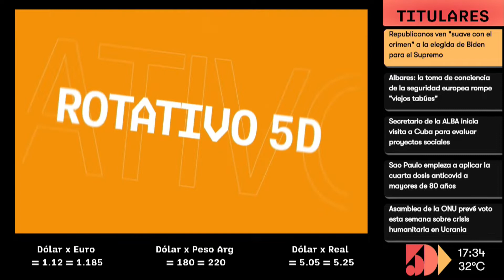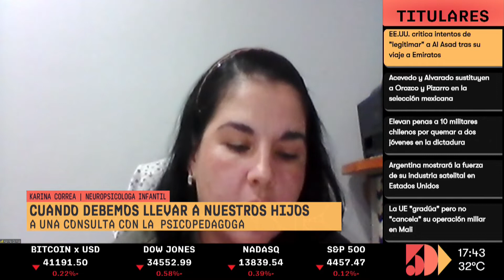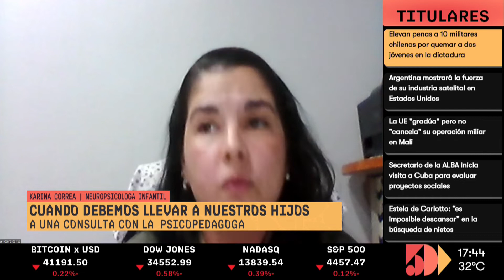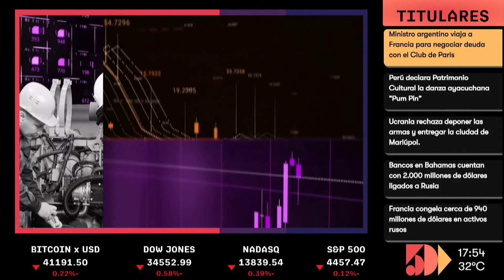Karina Correa | Rotativo 5D | 5días TV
Programa emitido el día Lunes 21 de Marzo 2022.

Invitado del día:
- Karina Correa ( NEUROPSICOLOGA  INFANTIL)

Tema:
- Cuando debemos llevar a nuestros hijos a una consulta con la psicopedagoga?